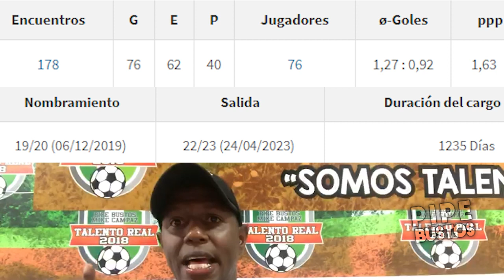Hernán Torres no es más el técnico del Deportes Tolima - Conclusiones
⏰ MARCAS DE TIEMPO:
0:00 Procesos del profe Hernán Torres
1:08 Causas de la salida del Deportes Tolima
2:10 Números del Rendimiento como DT  del Deportes Tolima
2:42 Éxitos como entrenador